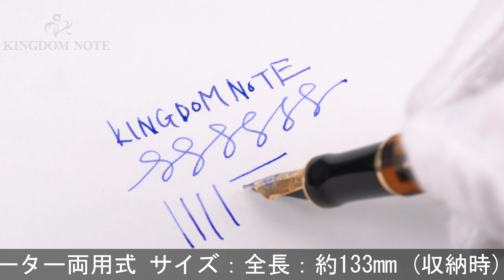PARKER パーカー 万年筆 デュオフォールド チェック アンバーGT インターナショナル F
多少のスレ等みられますが総じて使用感の少ない美品コンディション。生産終了品数あるデュオフォールドの中でも特に高い人気を誇る名品です。

本体材質：アクリライト
ペン先材質：18金
字幅：F(細字)
機構：カートリッジ、コンバーター両用式
全長：約165mm (筆記時)
胴軸径：約12mm
キャップ径：約14mm (クリップ除く)
最大径：約17mm (クリップ含む)
重さ：約23g
付属品：なし